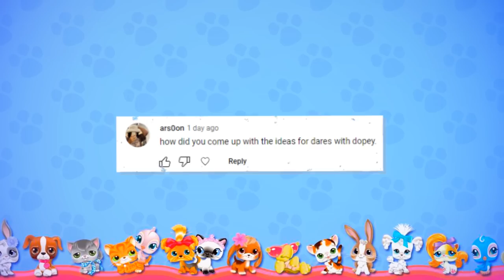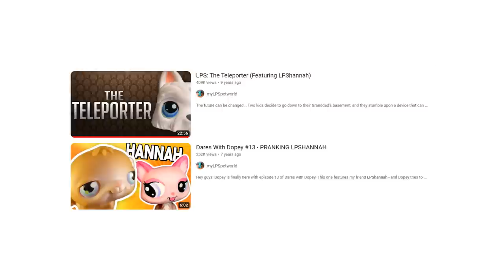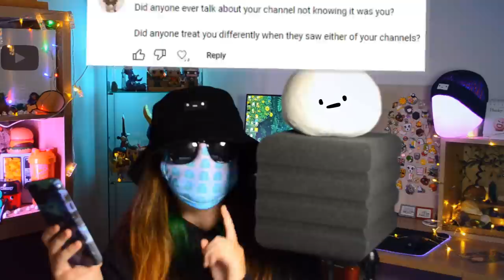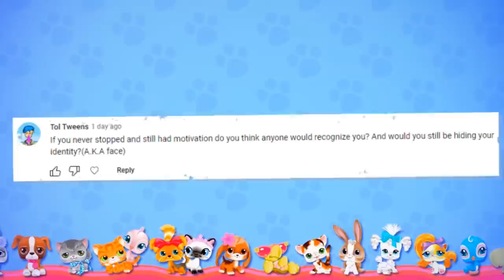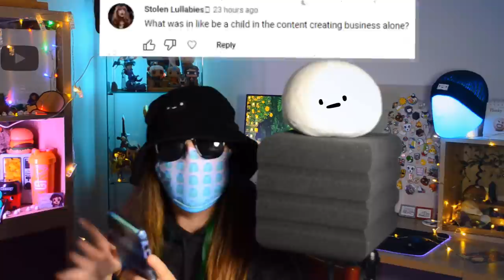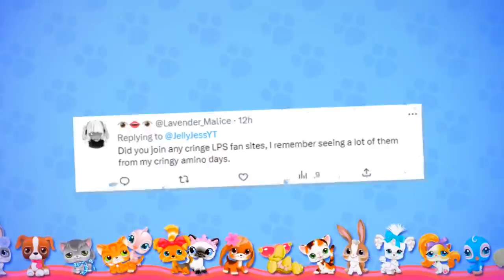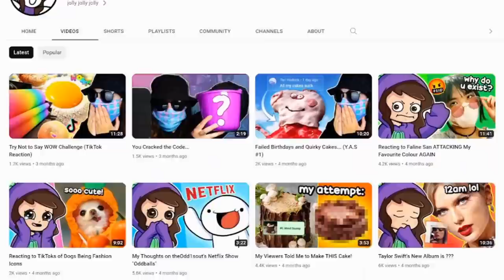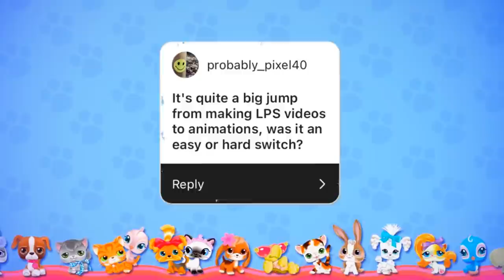The Aftermath of Living a Double-Life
Become a WOBBLY BOI:
Jelly Jess MERCH!

This is the third and final video in the "My Past on YouTube" saga. For the first time we can openly discuss the old channel and its content, and I do my best to answer all of the questions received from the first two videos.

Big THANK YOU to my amazing Wobbly Bois:
• Gladian00b
• Horror Rewind
• Robert Ewing
• Aieclakx
• ABBIE K
• Anthony L
• chaoswizard
• Gianna Guseman
• Joshua Hasinski
• Josie Woahsie
• kitkatyj
• Mr Skittles
• Vivian Fischer

Written, narrated and created by:
JellyJess